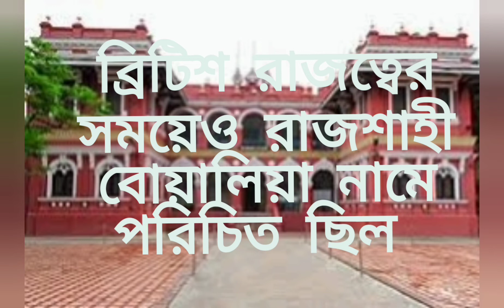রাজশাহীর ইতিহাস। পর্ব-১। সাধারণ জ্ঞান